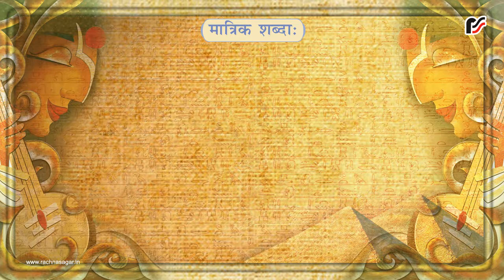शुकः – मात्रिक शब्दाः – Hindi